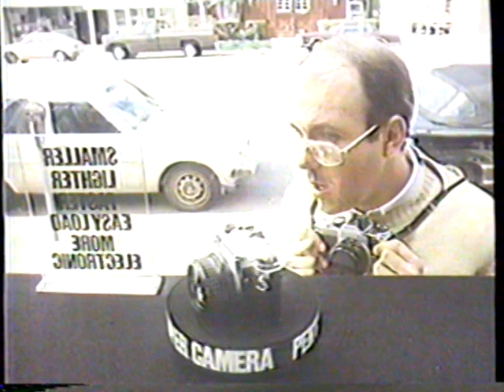1980 Pentax ME Super 35mm SLR Camera "The Super Camera" TV Commercial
The commercial originally aired on April 12th, 1980. It was run during the broadcast "Saturday Night Live" on WDIV Channel 4 in Detroit Michigan.